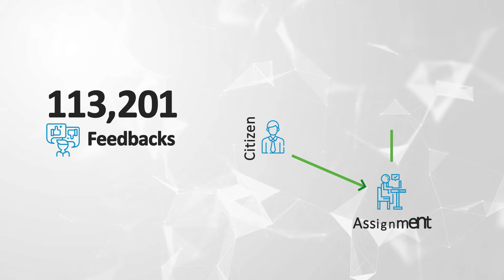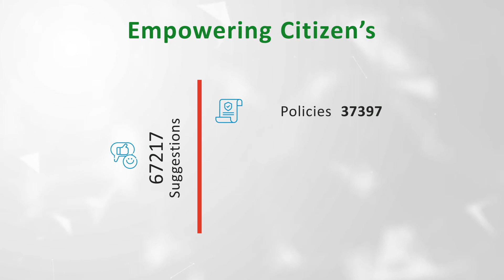Pakistan Citizen,s Portal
PCP